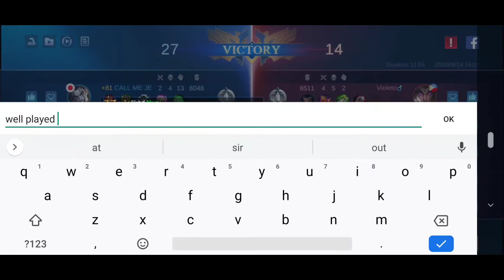WHY THIS VALIR IS SO ANGRY TO ME | New Season No Recall Challenge! || MLBB✓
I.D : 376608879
Follow me and let's play and have fun in Mobile legends : Bang bang
Credits Music : TheFatRat
I'm not a professional player I just playing for fun.
Inspired by : UnXpected and iNSECTION
Can I get 20 likes?
📌 Frequently asked questions:

❓Do you give skins?
✅Blackshark 2

❓What video editing do you use?
✅Kinemaster / Powerdirector

If you want me to partnership to your youtube : just be cool and respect each other ❤️